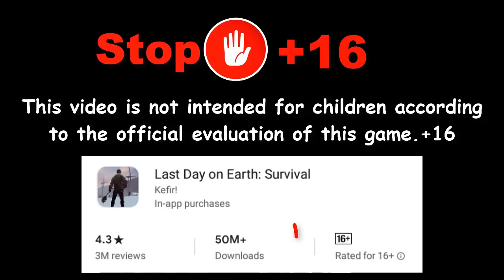First Time I Raid This Base! LAST DAY ON EARTH SURVIVALl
You can get the game from the Google Play Store or the Google Play website, download the Google Play download games for Android
For Google Games, Google Games can be visited at the following website
Google Play Google Play